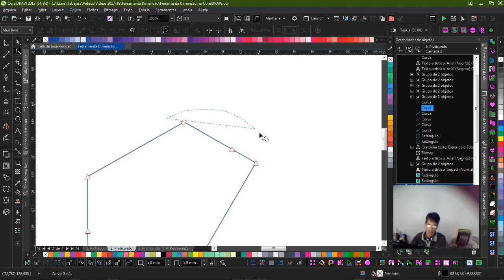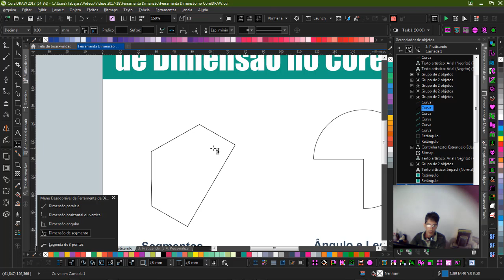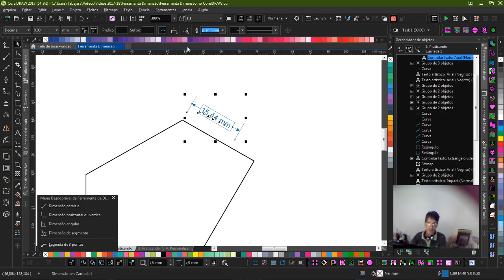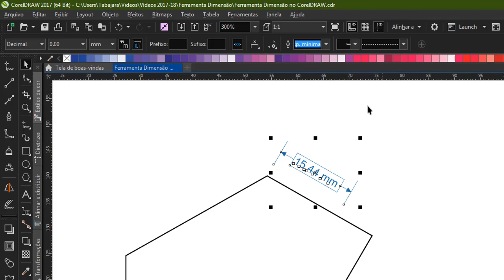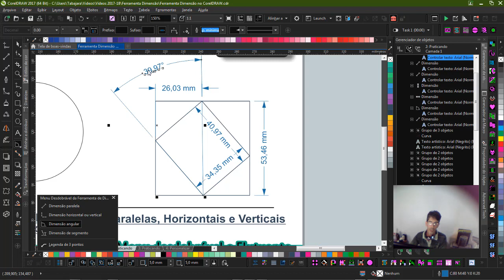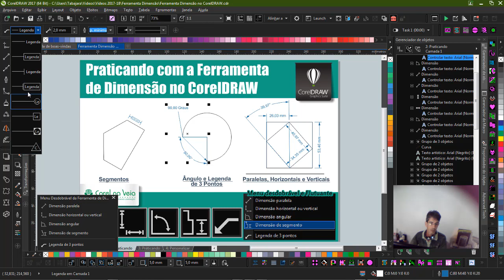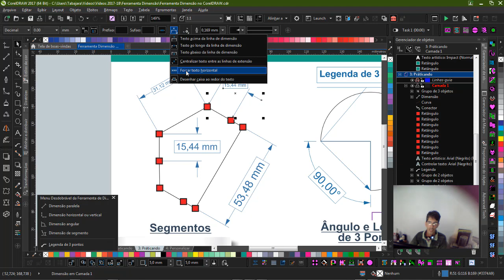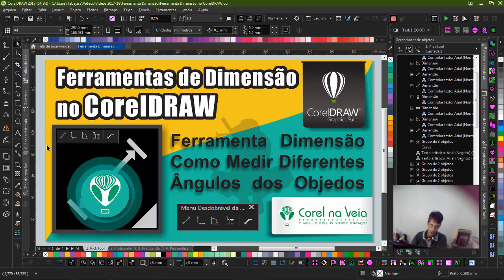Desvendando a Ferramenta Dimensão no CorelDRAW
Título: Desvendando a Ferramenta Dimensão no CorelDRAW
Descrição: Você sabe usar as Ferramentas de Dimensão do CorelDRAW?

Se não, assista este vídeo até o fim e veja como é simples de lidar com estes recursos no CorelDRAW 2017, e claro, em versões anteriores!

Hoje vou tirar a dúvida de algumas pessoas sobre a funcionalidade da ferramentas de medir objetos no CorelDRAW e espero que seja o suficiente para te ajudar.

Conheça as diferenças entre as ferramentas de Dimensão:
Paralela, Dimensão Horizontal e Vertical, Dimensão em Ângulo e Dimensão de Segmentos, além da ferramenta de Legenda de Três pontos.

Obs: Seguimentos são locais onde se situam os nós dos objetos no CorelDRAW ok?!.

Veja como personalizar as informações de medidas colocando uma caixa em torno da medida, mudar as fontes, posição e muito mais.
Likns Complementares:
Régua de Escala (Escalímetro): como usar?

ESCALA - Saiba mais sobre escala real!

Ps: AJUDE nosso canal a atingir as metas novas do YOUTUBE, é simples, basta dar um LIKE, compartilhar com suas redes e deixar aquele comentário maroto! rsrsrs